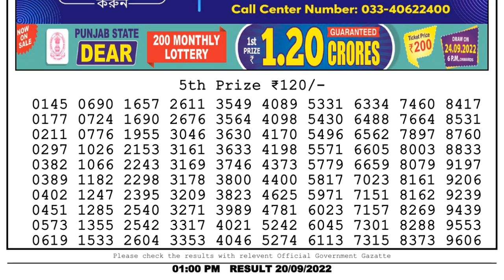🔴Dear Lottery Sambad Live 1pm today 20.09.22 Nagaland State Lottery Result